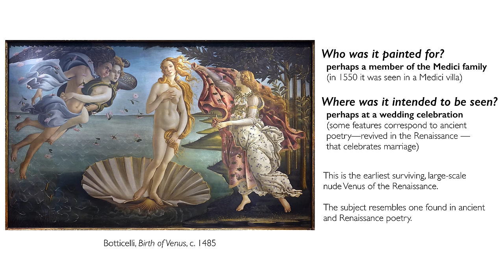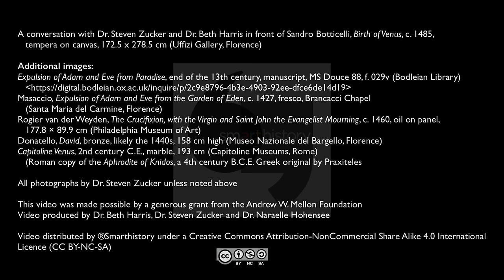A celebration of beauty and love: Botticelli's Birth of Venus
Sandro Botticelli, Birth of Venus, c. 1485, tempera on canvas, 172.5 x 278.5 cm (Uffizi Gallery, Florence)

Speakers: Dr. Steven Zucker and Dr. Beth Harris